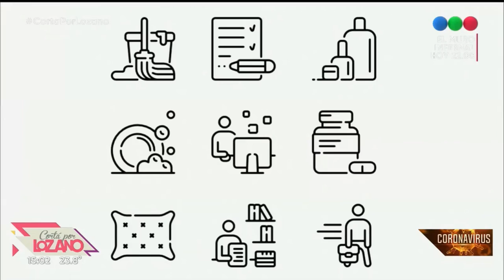CORONAVIRUS: CONSEJOS PARA UNA CUARENTENA MÁS FÁCIL | 01-04-2020 | Corta por Lozano